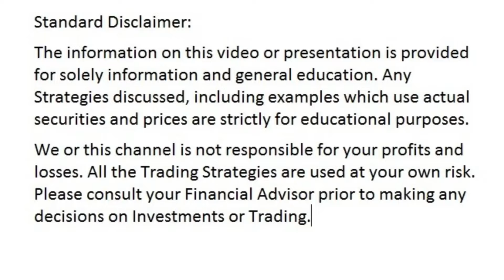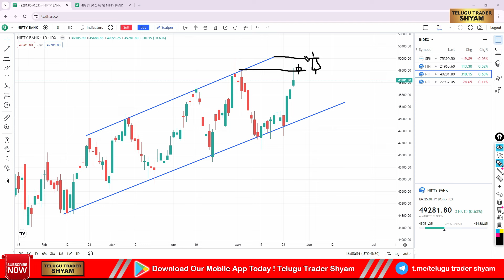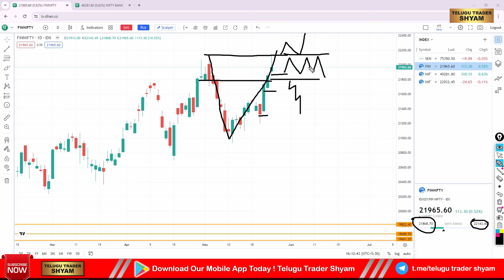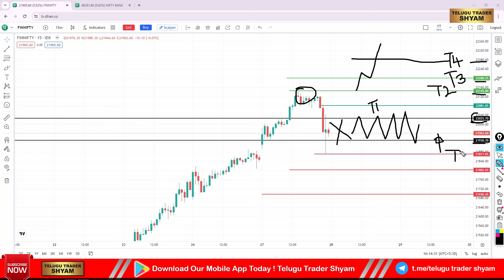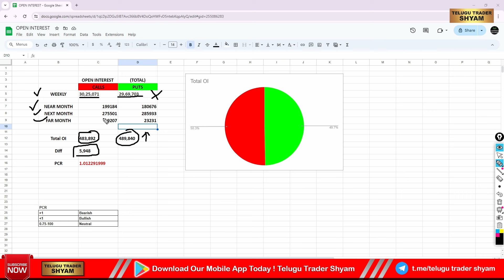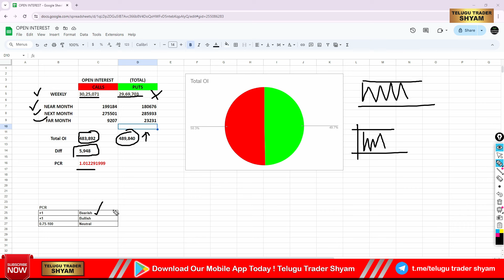Daily Analysis Bank nifty Prediction | Post & Pre Market Nifty50 Analysis telugu